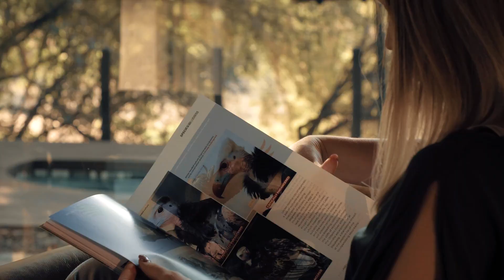Welcome to Jock Safari Lodge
Safari Lodge Marketing video
Production House - Natural History Media
Director/Producer - Vanessa Lucas
Director of Photography - Lee Jackson
Editing  -